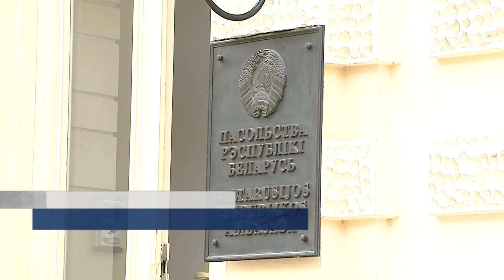Самолёт из Литвы нарушил воздушное пространство Беларуси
Самолет, который на прошлой неделе вылетел из Литвы и нарушил воздушное пространство Белоруссии, не создавал угрозы, заявил накануне министр иностранных дел Линас Линкявичюс.